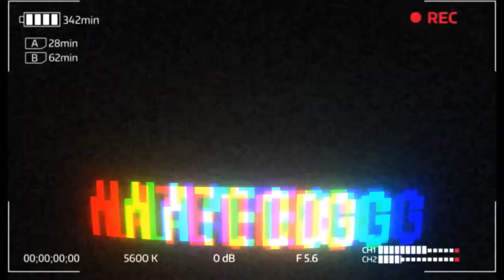Jordan 1 japan on feet review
Originally a part of the 2001 “Japan Addition” pack.
As part of Jordan Brand‘s Fall 2020 retro collection, Nike Japan’s Air Jordan 1 in “Metallic Silver” is set to release later this week. Having originally launched back in 2001 as part of the “Japan Addition” capsule, the pack came along with three other colorways – “Black,” “Midnight Navy” and “White/Midnight Navy” – which were limited to 3,000 pairs each, while the silver iteration received fewer units.

The highly anticipated sneaker‘s upper features a monochromatic look constructed out of leather material throughout. The quarter panels, eyestays, mudguard and collar are made out of soft gray nubuck, while the tongue arrives in gray tumbled leather fabric. Rounding out the shoe’s design is the jeweled ball-and-wings logo on the lateral collar flap, and the “1 of 2020” text on the inside of the tongue.

The Air Jordan 1 CO.JP “Metallic Silver” retails for ￥26,400 (approximately $246 USD), which will drop via Nike SNKRS Japan on July 25.